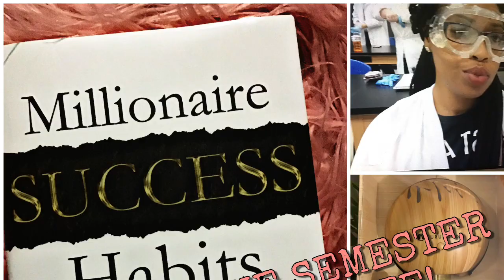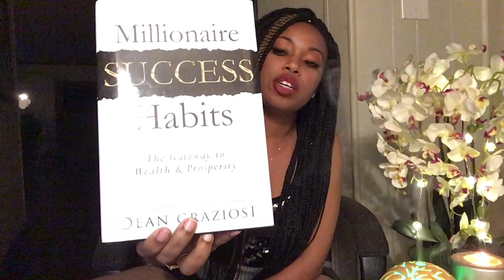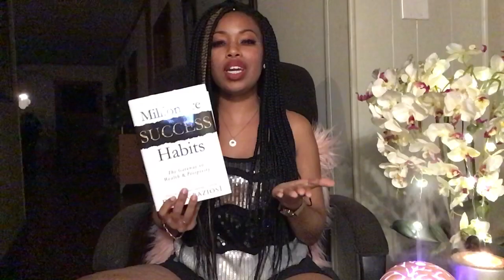SURVIVING NURSING SCHOOL! MY END OF SEMESTER STRUGGLES | PREREQUISITES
ENDING THE SEMESTER WITH A BANG